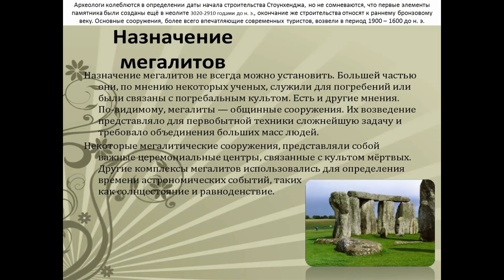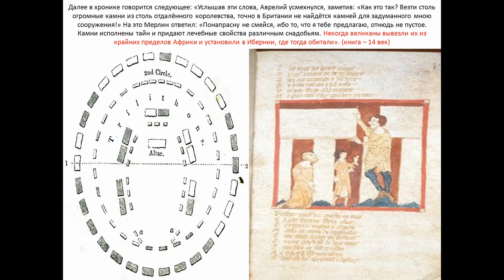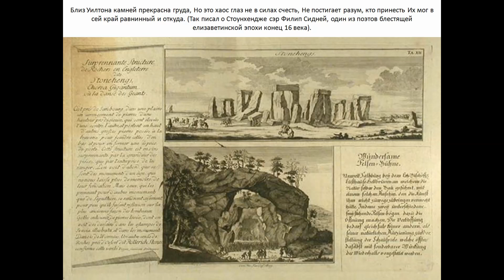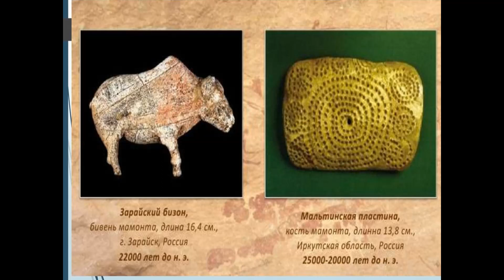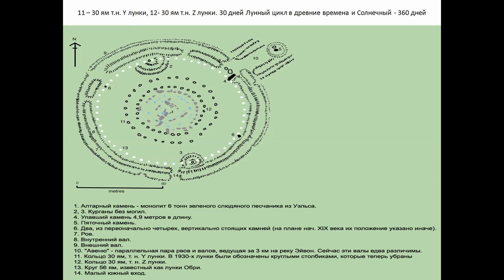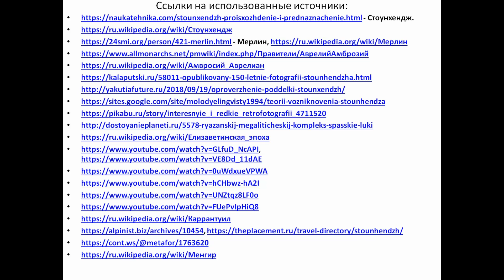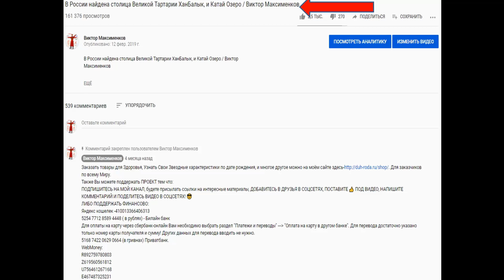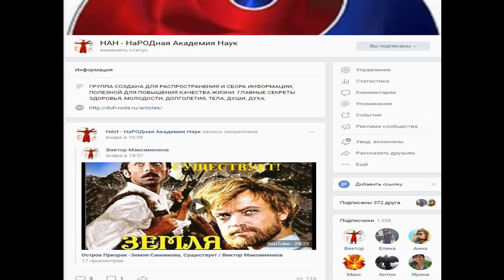Стоунхендж Фейк или Правда / Виктор Максименков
Уникальный мегалитический памятник, известный под названием Стоунхендж (нависающие камни) или Хоровод Великанов — это загадка, над которой ломали голову многие поколения. Он возвышается на гладкой как стол Солсберийской равнине, в южной части Англии. В нескольких милях от него протекает река Эйвон. Сооружение составлено из гигантских каменных глыб, вес которых колеблется от 5 до 50 т.
Масштабы реставрации Стоунхенджа, предпринятой в 1901—1965 гг., стали предметом резкой критики и даже журналистских расследований в начале XXI века. В частности, Кристофер Чайппиндэйл, хранитель Музея археологии и антропологии при Кембриджском университете, указывал, что "почти все камни были тем или иным образом затронуты.
Археологи колеблются в определении даты начала строительства Стоунхенджа, но не сомневаются, что первые элементы памятника были созданы ещё в неолите 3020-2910 годами до н. э., окончание же строительства относят к раннему бронзовому веку. Основные сооружения, более всего впечатляющие современных туристов, возвели в период 1900 – 1600 до н. э.
Литератором XII столетия Гальфридом  Монмутским в его хронике «История бриттов» - пишет что Стоунхендж должен был увековечить память четырёхсот шестидесяти бритских вождей (трехсот шестидесяти –авт???), предательски убитых во время мирных переговоров вторгшимися на остров саксами. Мерлин якобы установил этот грандиозный мемориал на месте коварного убийства в царствование короля Аврелия Амброзия, дяди Артура. Но, как гласит легенда, волшебник не был архитектором сооружения, ему лишь принадлежала идея перенести Хоровод Великанов из Ирландии, где он прежде находился.
Ещё авторы XVIII века подметили, что положение камней можно увязать с астрономическими явлениями. Наиболее известная современная попытка истолкования Стоунхенджа как грандиозной обсерватории каменного века принадлежит Дж. Хокинсу и Дж. Уайту.
Интересно, что помимо Стоунхенджа, расположенного на юге Великобритании, еще одно подобное сооружение есть и в Шотландии. Называется этот шотландский комплекс Калланиш и находится на острове Lewis and Harris.
При этом по всему миру находятся менгиры - сооружения с грубо обработанными природными камнями расположенными в определенном порядке, которые как и стоунхендж служили астрономическими обсерваториями прошлым цивилизациям.